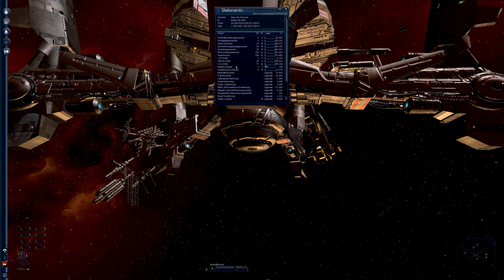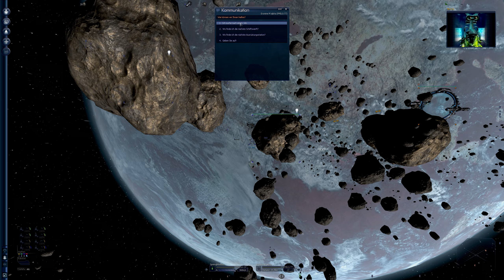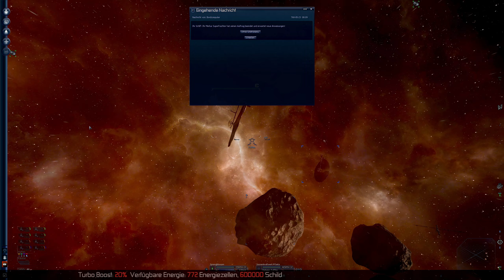X3:Terran Conflict #1054 - Bunt ist das Leben und granatenstark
Ich habe das Projekt HDR erstmal auf die lange Bank geschoben - ich kriege die Abstimmung hier einfach nicht hin. Also gab es einen verdammt langwierigen und komplexen Salto rückwärts und jetzt ist wieder alles in Bonbonbunt-metallic. Aber da werd ich noch dran arbeiten, dass es besser wird.

In der Zwischenzeit werd ich weiter Waffen einsammeln, damit meine M2 endlich einsatzbereit werden - denn meine Händler sind weiterhin in Gefahr.

Ganz entspannt :).